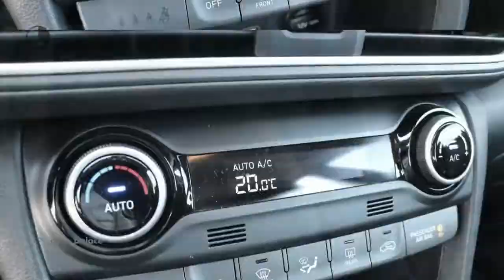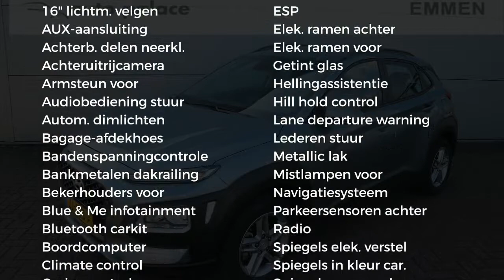Hyundai Kona 1.0 T-GDI 120pk 2WD Comfort|NAVIGATIE